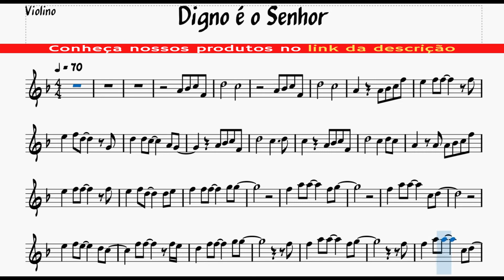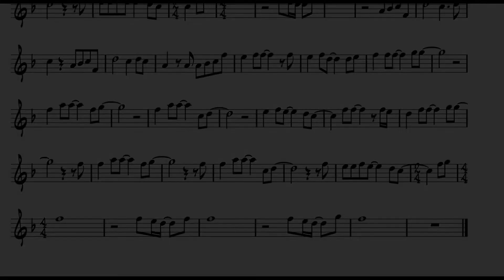Violino Partitura Playback | Digno é o senhor | Hinos gospel Popular